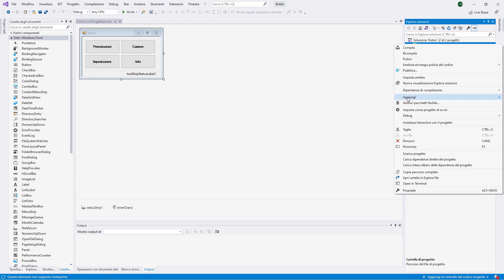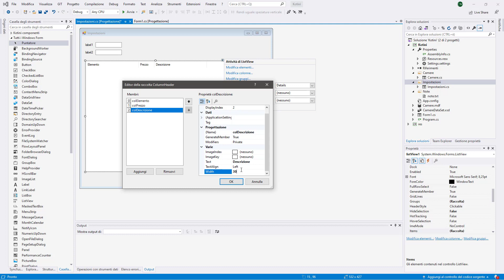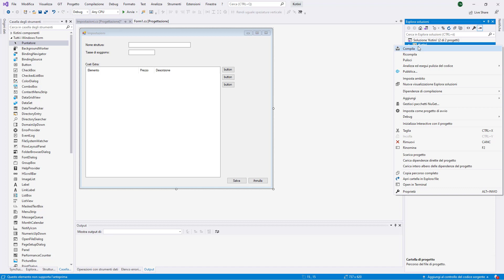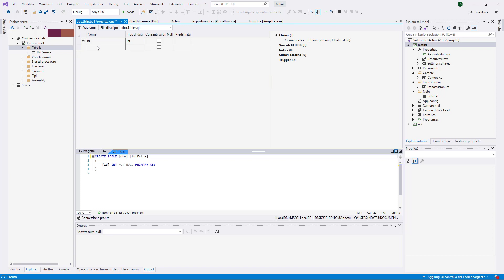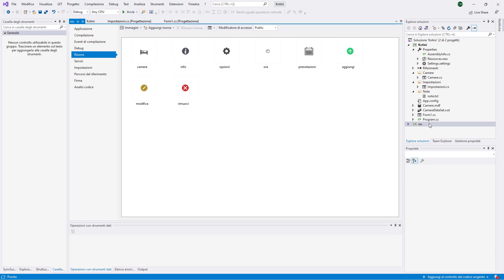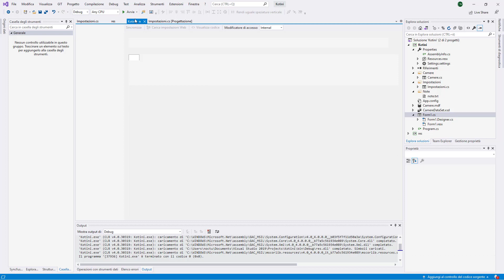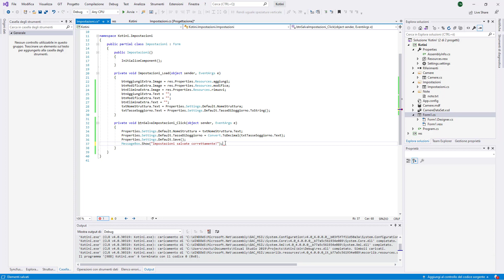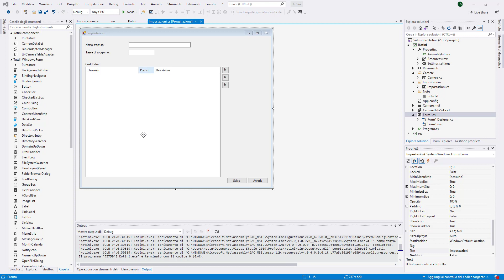Creare un gestionale per strutture ricettive in C# - #10 - Impostazioni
Dopo aver completato il form relativo alle camere, passiamo a quello per le impostazioni generali.
In questo form andremo ad aggiungere 3 elementi:
- Nome struttura
- Tasse di Soggiorno
- Costi Extra
E nel prossimo video anche Sconti ed Offerte.
Tramite questi elementi gli utenti possono personalizzare i costi della propria struttura, ed ottenere poi in fase di prenotazione il costo complessivo di un soggiorno.
In questo video in particolare vedremo come aggiungere una nuova tabella ad un database, come salvare e caricare le proprietà e le risorse di un progetto e come inserire una Listbox e inserire al suo interno delle colonne.